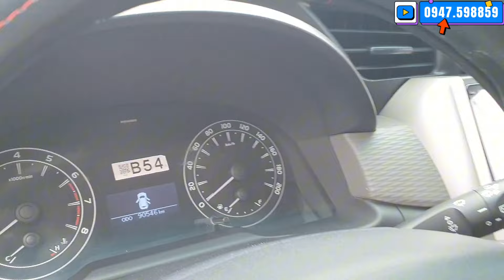Chính Chủ Cần Tiền Đóng Lãi Anh Trai Bán Gấp Chiếc Xe Giữ Còn Mới Lắm LH Việt 0947.598859